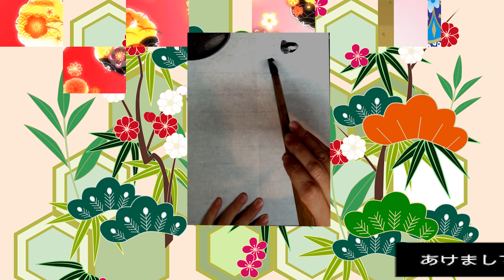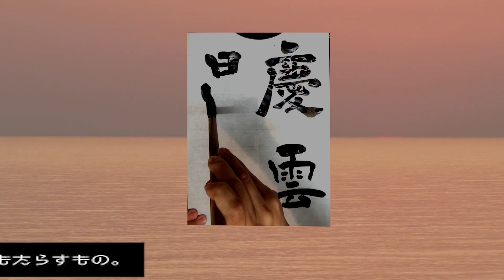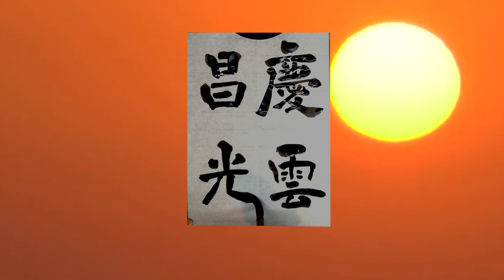カッコイイ言葉集【四字熟語】＃0024 慶雲昌光～新年のご挨拶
内容
作品サイズ　半紙
楷書　創作

慶雲昌光（けいうんしょうこう）
意味：おめでたい雲に美しくひかる日光のこと。
雲は吉兆を運び、日光は生活に輝きをもたらすもの。